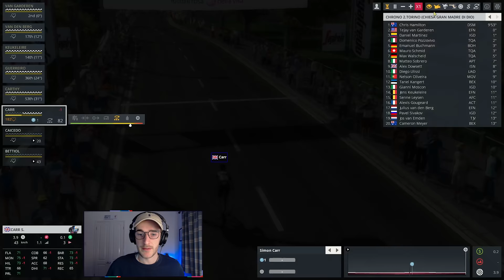GIRO D'ITALIA 2021 - Stage 1: Turin › Turin (ITT) / Pro Cycling Manager 2021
It is here! The Giro d'Italia 2021 has finally arrived! I can't wait to see who wins the wide-open 104th edition of the Giro. In this one, we kick-off our race with EF-Nippo, where we look to take big Hugh Carthy to the maglia rosa. It won't be easy though, with the likes of Egan Bernal, Simon Yates and Remco Evenepoel among our opposition.

Stage 1 of the 2021 Giro is a time trial around Turin of around 8km. Irl, the stage was win by Filippo Ganna ahead of Eduardo Affini and Tobias Foss.

LINKS

ABOUT